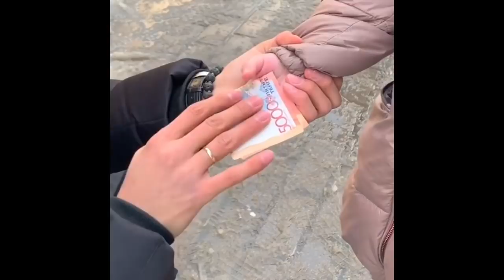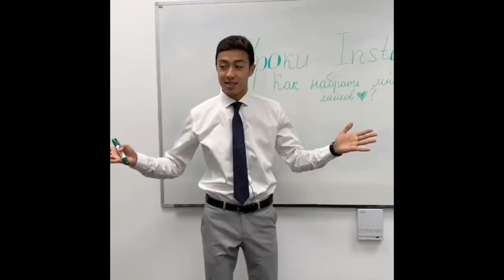Нурбек (Nurbek XO) [justking31] - Подборка вайнов #2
Автор: justking31